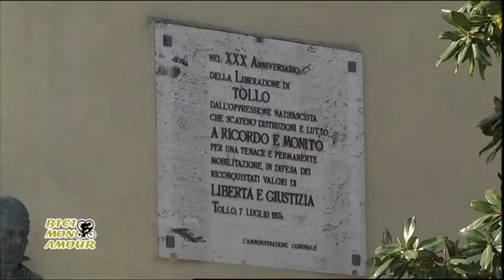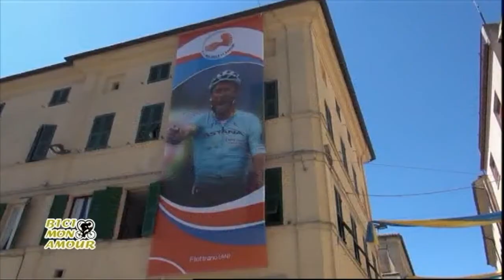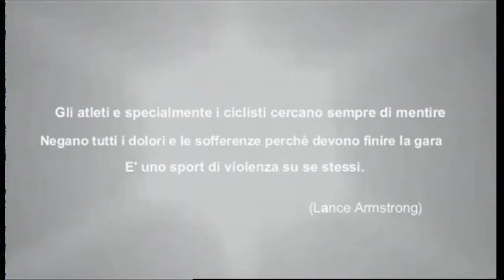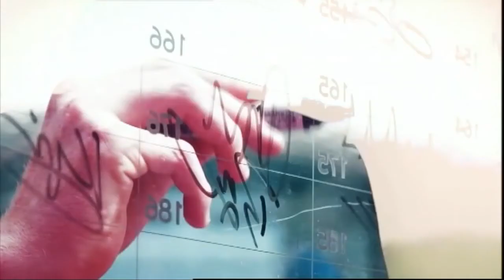Bici Mon Amour del 26/04/218